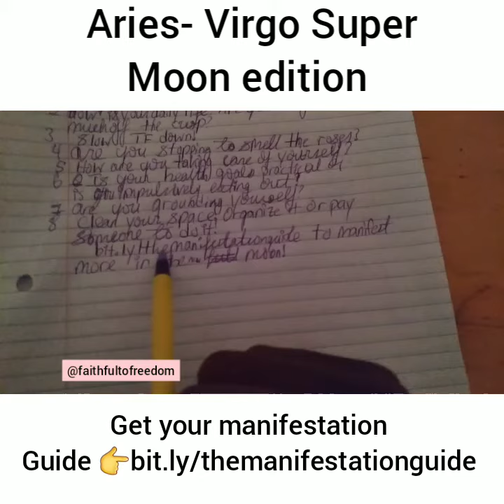ARIES -VIRGO SUPER MOON EDITION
X
X
Bit.ly/themanifestationguide